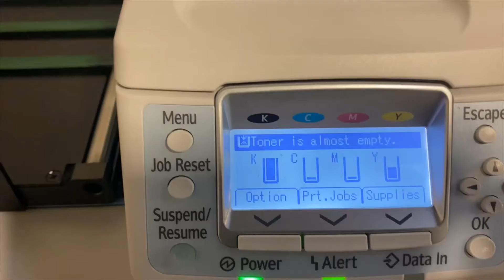Xante Impressia Envelope press